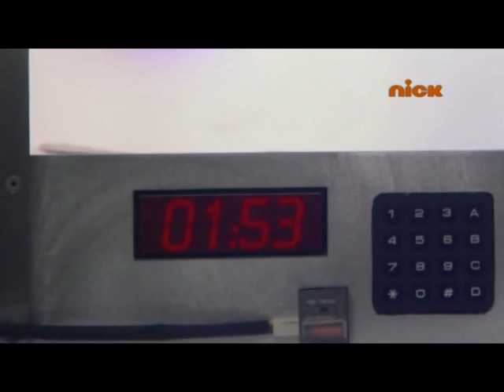החממה - חלומות של אתמול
קליפ לסדרה "החממה" מאת גיורא חמיצר בליווי השיר "חלומות של אתמול".